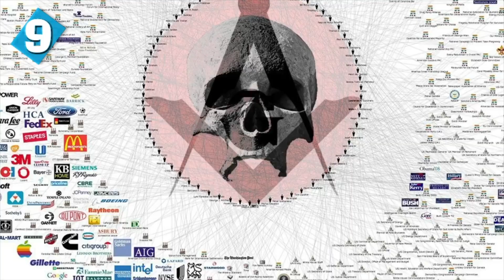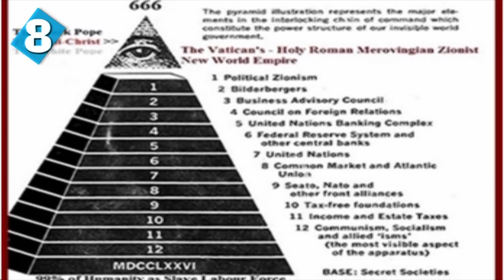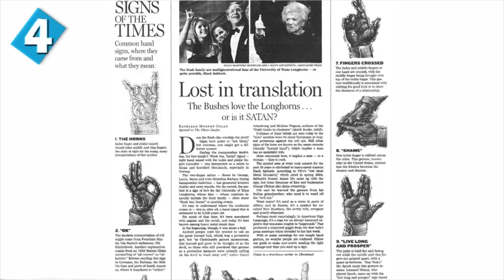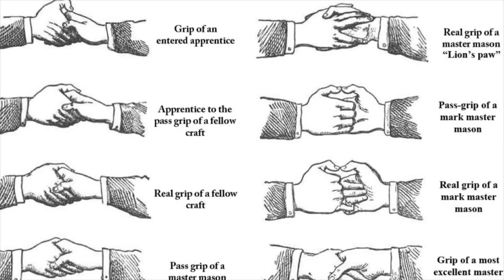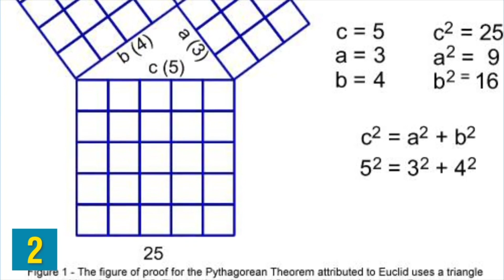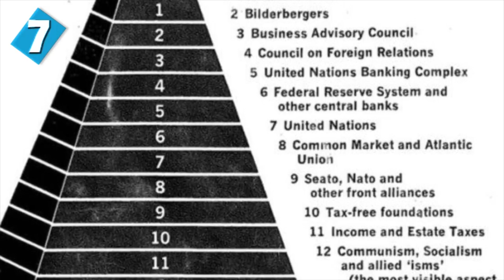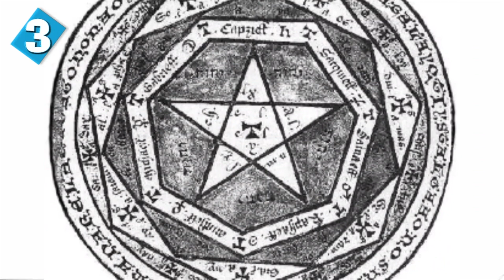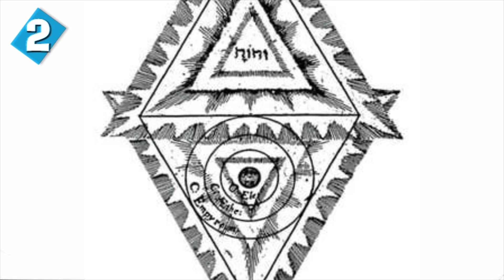10 Mysterious Secret Societies That Exist - Compilation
10 Mysterious Secret Societies That Exist - Compilation

There are a lot of secret societies in this world. On FTD Facts I have done plenty of videos showcasing these secret societies, I have compiled all these videos into its one for you guys today.

00:00 - 10 Surprising Secret Societies That Actually Exist
10:03 - 10 Surprising Facts About The Illuminati
14:46 - 10 Surprising Facts About Freemasons
24:26 - 10 Surprising Occult Symbols That Exist